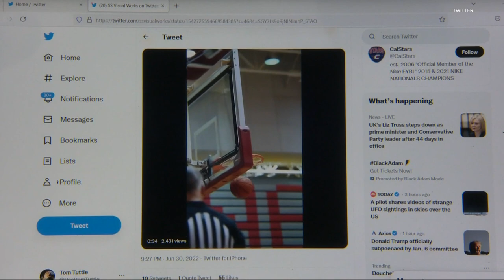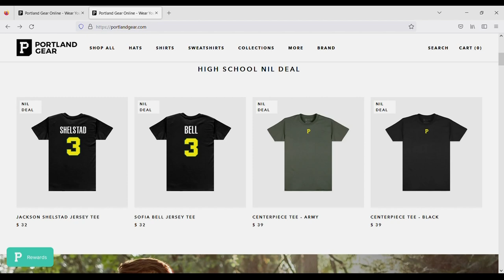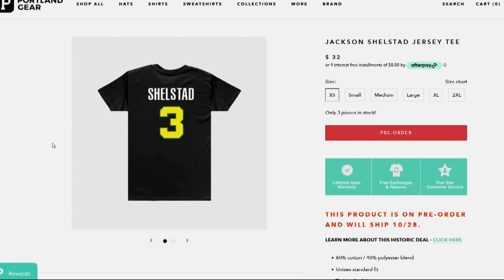Two Oregon high school athletes make history as first to benefit from their name, image, likeness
Oregon is now one of 20 states in the country that allow high school athletes to profit off their name, image and likeliness. Last week the OSAA voted to amend its rules, clarifying that its now okay for students in Oregon to do that.